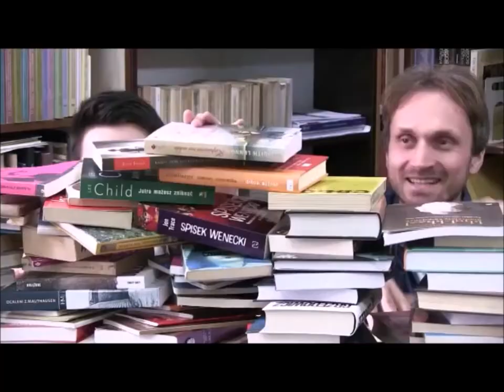NICE BOOK CHALLENGE_odc.23_Specjalne nominacje!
Specjalne nominacje dla Karoliny Ciurka-Baster i Krzysztofa Brenera